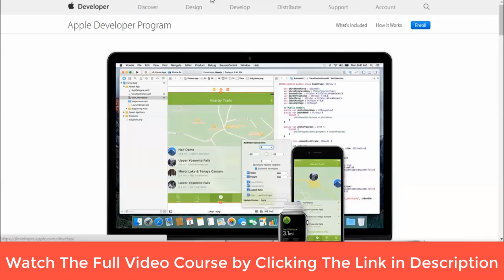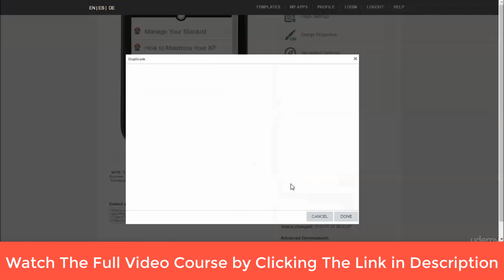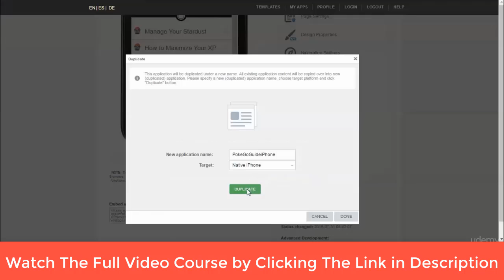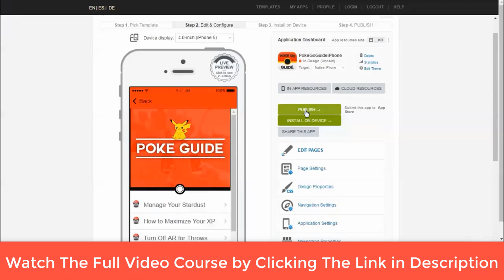Create Android App Without Coding - Build a Profitable Pokemon Go Guide App for iPhone + Android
Create Android App Without Coding - Build a Profitable Pokemon Go Guide App for iPhone + Android No Coding
Create Android App Without Coding - Pokemon Go Guide App
Create Android App Without Coding - Build a Profitable Pokemon Go Guide App for iPhone + Android (under 1 hour). No Coding.

in this video, you will learn How to Build a Pokemon Go Guide App + Install Ads (Admob). this is a udemy video course which shows you instructional tutorial on Create Android App Without Coding called pokemon go guide app and also install admob advert into it with a single line of code, all done without programming knowledge. you too can learn from this Udemy Video Course which is one of the best Video Tutorial course on udemy right now and lots of students have bought the course too.

App Development in Minutes! Build a Profitable Pokemon Go App for iPhone + Android (under 1 hour). No Coding.

Learn Mobile App Development in Minutes!
Build a Money Making Pokemon Go iPhone + Android App —in less than 1 hour!

Pokemon Go has taken the world by storm with over 100 Million downloads and over $200 million in revenues in it's first month. Not only are people downloading Pokemon Go, but Millions of people are downloading strategy guides, tips and tricks on how to play the game and catch them all.

I'll show you step by step How to build a simple Pokemon Guide App in 1 hour (no coding), How to Install Advertising, + How to market your App to get 1-Million Downloads.Cash in on the Hottest Game of 2016 with your own Pokemon Go iPhone & Android App!

Requirements For This Udemy Video Course On How to Build a Pokemon Go App without coding

You will need beginner Internet skills
You will need beginner Word processing skills
That's it! No other technical skills required

What Will I Learn? In This course To Build a Profitable Pokemon Go App for iPhone + Android

Build an App in under 1-Hour (iPhone + Android)
Setup Admob (google) Advertising inside App
Create & Optimize Google Play App Store Listing
Create & Optimize Apple App Store Listing
Create a simple Money Making Pokemon Go Guide App
Build Mobile Apps without Coding and Tech Skills
Send Instant Push Notifications to Android and Apple Devices
App Store Marketing and other Easy Promotion Strategies

Here's what the course includes:

Where to find Tips, Tricks + Guides to copy and paste into our App
How to make an App for iPhone and Android in less than 1 hour
How to create an App Icon for Free + paid
How to Sign Up for a Google Play Developer account
How to Sign Up for an Apple App Developer Account
How to Install & Setup an App Store Listing for Google + Apple
How to Install Advertising using Google Admob
How to do App Store Optimization + Promote App to get downloads!
Profit!

Anyone who wants to make extra income online
Anyone who needs a second stream of income without taking on a second job
Internet Marketers who want to get started into the Mobile App Industry
App Developers that want to learn an easier method of making Apps

Ignore